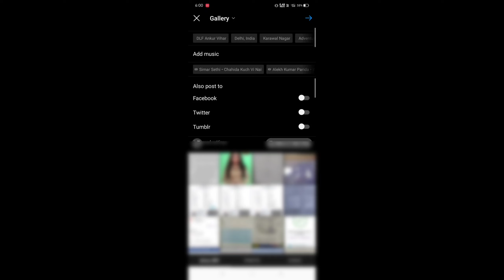how to add music on Instagram photo post /kushwaha Shivani